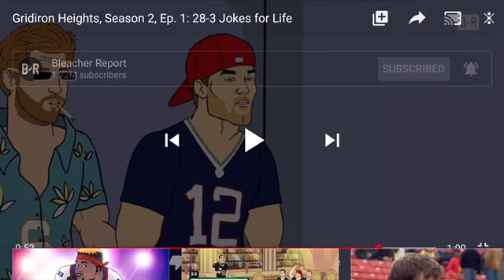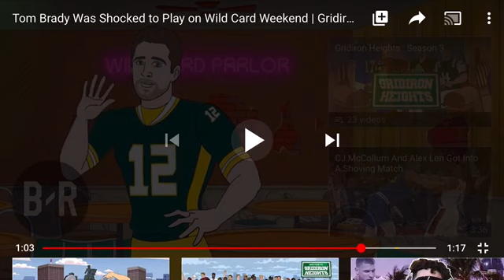Reacting to the gridiron Heights episode 28 to 3 joke for life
Fun fact The falcon Stadium is opening up on March 28 and March is the third month of the year so that means you’re opening up on 3/28